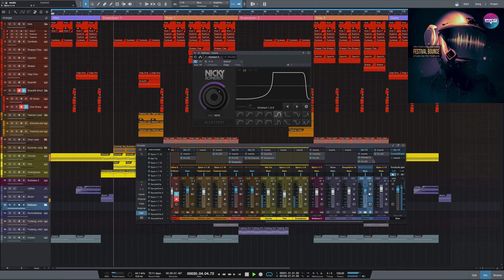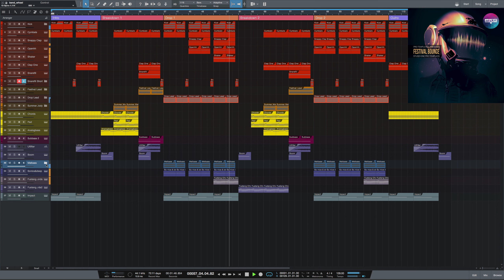Festival Bounce Studio One Pro Template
Genre: EDM
BPM: 128
Instruments/effects : Spire v1.1.3,Kickstart 1.0.9,FabFilter Pro-L 1.13 Produced: By Cj Stone